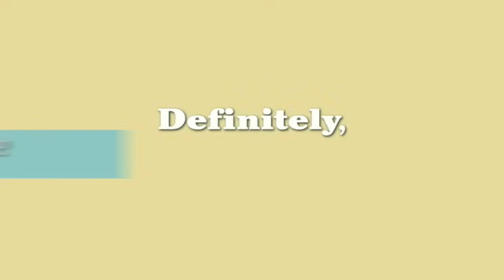Definitely, Maybe Official Trailer #1 - Ryan Reynolds Movie (2008) HD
Definitely, Maybe Trailer - Directed by Adam Brooks and starring Ryan Reynolds, Matthew Mason, Rick Derby, Bob Wiltfong, Ryder Chasin. When Will decides to tell his daughter the story of how he met her mother, he discovers that a second look at the past might also give him a second chance at the future.

Universal - 2008